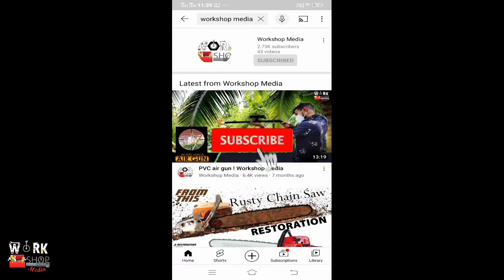ഏറ്റവും Simple ആയ തോക്ക് slingshot with balloon ! Workshop media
Welcome to
                     Workshop Media

Created by - Safal Palakkal

ഏറ്റവും Simple ആയ തോക്ക് slingshot with balloon

Conduct details

Logo created by                   - Shanavas
Intro animation created by - Afthab Roshan
Thumbnail created by         - Siraj Rahman

About

Workshop media
in malayalam
Make a pocket slingshot
Making slingshot using balloons
How to make slingshot
Home made balloon slingshot
How to make an easy slingshot at home
Make a slingshot balloon with bottle
Easy pen slingshot
How to make a slingshot at home
How to make simple slingshot
How to make a pocket shot
How to make a pocket slingshot
Mini slingshot
How to make a slingshot
Make a slingshot
Pocket slingshot
Pocket shot
Slingshot
Easy slingshot
How do you make a balloon slingshot
How far can you slingshot a water balloon
DIY how to make a balloon slingshot for fun
Water balloon slingshot
Balloon slingshot
Slingshot with balloon